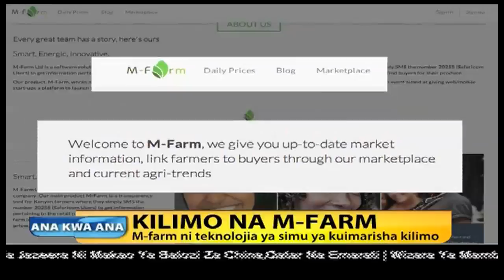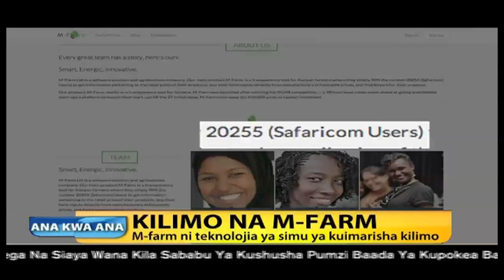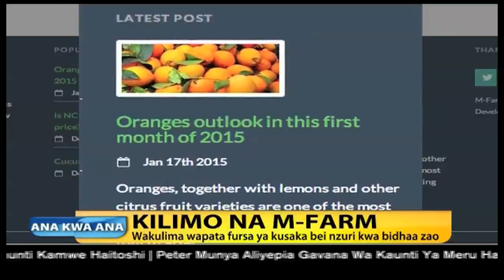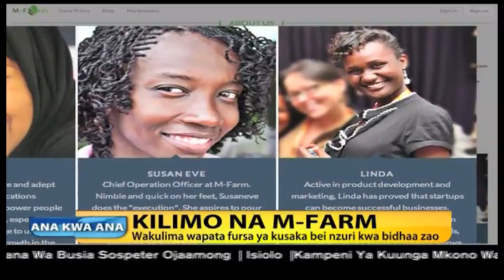CHEE LIVE: 28 JULAI 2015 - ANA KWA ANA: KILIMO NA M-FARM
Thelma Mwadzaya azumgumza na Jamila Abas na Linda Kwamboka waasisi wa M-farm.M-farm ni teknolojia ya simu ili  kuimarisha kilimo.